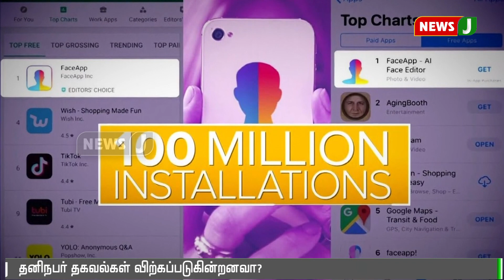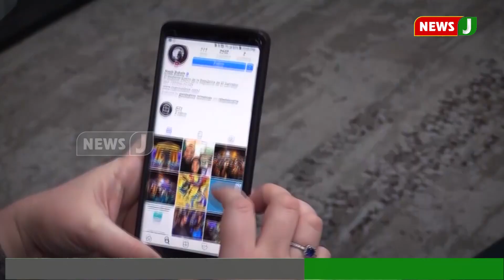பிரபலமாகும் பேஸ்அப் பின்னணியில் இருக்கும் ஆபத்து || Faceapp